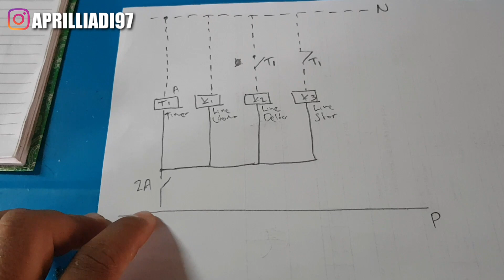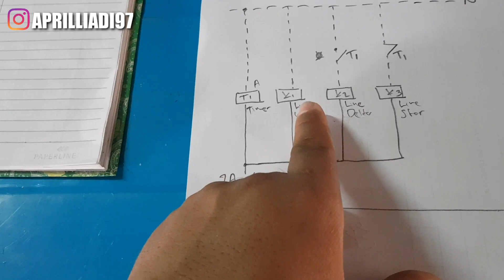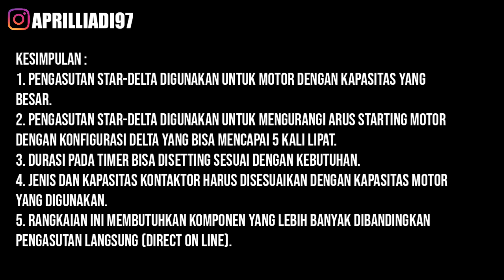Cara Membuat Rangkaian Motor Star Delta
Semoga bermanfaat dan silahkan tinggalkan komentar dibawah !

Link pembelian !